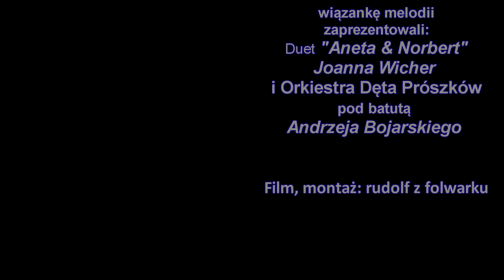Oktoberfest Orkiestra Dęta Prószków wiązanka melodii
Górki 24 września 2017